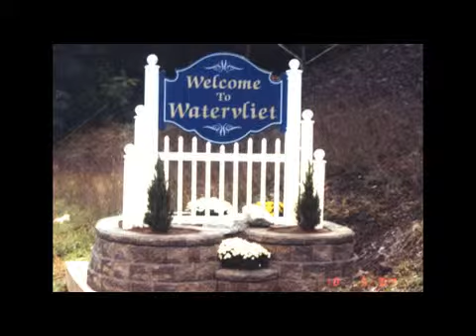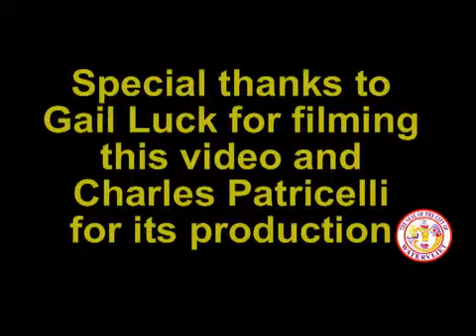Watervliet City Council Meeting April 4 2019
Thank you to Gail Luck and Councilman Charles Patricelli for making it possible to film these meetings.